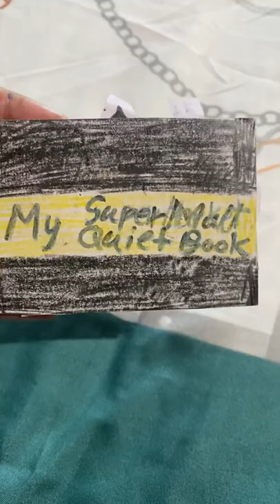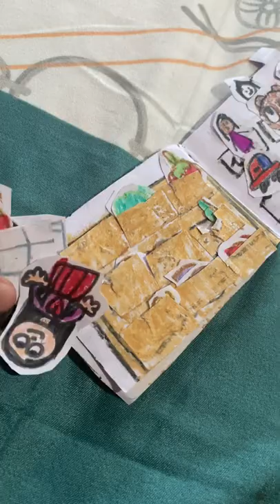My supermall quiet book 🤪🤩🥳😝😄